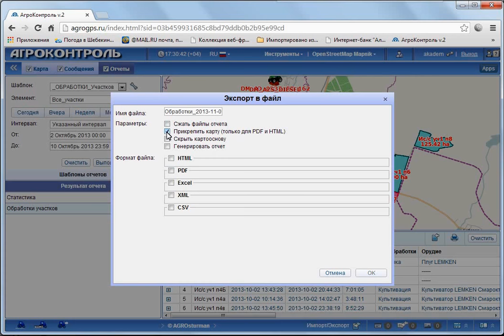Обработки из Отчета / вспашка культивация по участкам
✅ Созданные обработки очень удобно смотреть из отчетов при мониторинге полей. Для этого переходим в панель отчетов. В данном случае нам понадобится шаблон обработки участка. Задаем настройки и нажимаем выполнить.

Система выдает нам результат по обработанным участкам, вспашка, культивация по участкам с параметрами которые были на объекте а так же отчет который можно экспортировать в различных форматах...